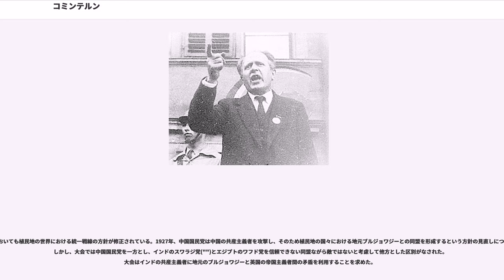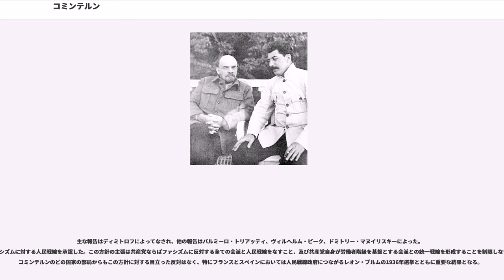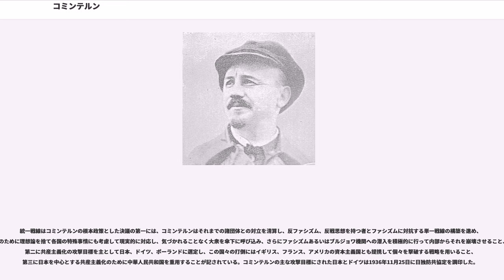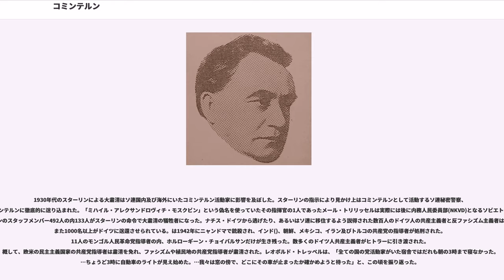コミンテルン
コミンテルン（、カミンテールン、ラテン文字転写例: '、）は、1919年から1943年まで存在した国際共産主義運動の指導組織である。別名は第三インターナショナル、第三インター、国際共産党。

「コミンテルン」とは正式名称の「共産主義インターナショナル」（、カムニスチーチェスキイ・インテルナツィアナール、）の略称。

1919年3月に結成され、1935年までに7回の大会を開催した。第7回大会には65ヶ国の党と国際組織の代表が出席した。前身の組織として第一インターナショナル、第二インターナショナルが存在する。

第二インターナショナルは、第一次世界大戦の際、加盟する社会民主主義政党が「城内平和」を掲げそれぞれ自国の戦争を支持したために瓦解した。これに反対する諸派がスイスで開いたツィンメルヴァルトで開いた国際会議がコミンテルンの源流である。十月革命後の1919年3月、ロシア共産党（ボリシェヴィキ）の呼びかけに応じてモスクワに19の組織またはグループの代表が集まり、創立を決めた。

当初は世界革命の実現を目指す組織とされ、ソ連政府は資本主義諸国の政府と外交関係を結ぶがコミンテルンは各国の革命運動を支援する、という使い分けがなされた。しかしウラジーミル・レーニン死後にスターリンが一国社会主義論を打ち出したことで役割が変わり、各国の共産党がソ連の外交政策を擁護するのが中心になっていった。1920年代中頃の中華民国では、ブルジョア政党の政権が共産党を弾圧しても黙認する、といった例も生じた。

その一方、第二インターナショナルの系譜に属する社会民主主義政党には厳しい姿勢をとりつづけ、1928年夏のコミンテルン第6回大会ではファシズムと社会民主主義のつながりを強調する「社会ファシズム論」が登場した。1930年代前半よりドイツで台頭する国家社会主義ドイツ労働者党（ナチ党）に対し、ドイツ共産党が社会ファシズム論に基づいてドイツ社会民主党（SPDの略称で知られる中道左派・リベラル政党）との対立にあけくれたことは、ナチ党の権力掌握を許す一因となった。

1935年のコミンテルン第7回大会では反ファシズムを最優先課題として多様な勢力と協調しようとする人民戦線戦術を採択した。スペインやフランスで人民戦線政府が誕生したが、スペインではフランコによる反乱からの内戦で壊滅した。独ソ不可侵条約の成立と第二次世界大戦初期のポーランド分割の結果、人民戦線戦術は放棄された。

独ソ戦の勃発に伴い、ソ連がイギリスとともに連合国を形成したことによって名実ともに存在意義を失い、1943年5月に解散した。

第二インターナショナルは、第一次世界大戦の際、加盟する社会民主主義政党が国際主義を放棄して「祖国防衛」を支持したために瓦解した。1914年8月、ドイツ社会民主党の国会議員団は「われわれは危機の瞬間にあって祖国を見捨てるようなことはしない」と声明して軍事公債に賛成投票した。イギリスでは労働党のアーサー・ヘンダーソン、ジョン・ホッジとジョージ・バーンズ、フランスでは社会党のジュール・ゲードとマルセル・サンバが挙国一致内閣に入閣した。

反戦派はスイスのツィンメルワルトで1915年9月に国際会議（ツィンメルワルト会議）を開き、国際主義を復活させようとした。しかしツィンメルワルト会議に集まった社会主義者たちも十分に意見が一致したわけではなく、平和主義的な右派と革命的な左派に分かれた。左派の中心となったボリシェヴィキは排外主義者や日和見主義者と絶縁して第三インターナショナルを設立することを主張した。

レーニンは、1918年12月、イギリス労働党が第二インターナショナルの再建を目指して会議を呼びかけたのに対抗して、外務人民委員ゲオルギー・チチェーリンに第三インターナショナル設立の準備を始めるよう指示した。1919年1月に39の党やグループにあてた創立大会への招待状が発表され、同年3月にモスクワで会議が開かれた。54名の代議員のうち、35名が19の組織やグループを代表して議決権を持っていた。国外から参加したのは5名だった。ドイツ共産党を代表して出席したフーゴ・エーバーラインは、明確に組織を代表して参加している代議員はごくわずかで、多くはグループの代表にすぎないことを指摘し、第三インターナショナルの即時創立に反対した。しかしその反対を押し切る形で創立が決議された。

大会は指導機関として「主要な諸国の共産党の代表者1名で構成される」執行委員会を設置すること、および執行委員会は5名からなるビューロー（事務局）を選出することを決めた。グリゴリー・ジノヴィエフが初代の議長となった。

コミンテルンはボリシェヴィキの主導によって創設され、運営された。加盟政党の中で革命を成功させたのはボリシェヴィキだけだったため、その地位は圧倒的なものとなった。一方、ロシア革命（十月革命）の成功は様々な勢力をコミンテルンにひきつけた。第一次世界大戦時に自国政府を支持し、レーニンに厳しく批判された社会民主主義者（ドイツの独立社会民主党やフランス社会党など）が、第二インターナショナルを再建する試みが失敗したこともあってコミンテルンへの加盟を求めてきた。また、ボリシェヴィキに影響された極端に左翼的な潮流も登場した。ドイツ共産党内で議会に対するボイコット戦術や反動的な労働組合からの脱退を主張し、1920年4月に分裂してドイツ共産主義労働者党を創設した勢力が典型例である。

社会民主主義勢力に対しては、ボリシェヴィキはコミンテルンの加入条件を厳格化することで対応しようとした。1920年のコミンテルン第二回大会で採択された21箇条の加入条件には、内乱へ向けての非合法的機構の設置（第3条）、党内における「軍事的規律に近い鉄の規律」（第12条）、社会民主主義的綱領の改定（第15条）、党名の共産党への変更（第17条）、コミンテルンに反対する党員の除名（第21条）などが盛り込まれた。

この加入条件は必然的にヨーロッパの諸党の分裂をもたらした。ドイツでは1920年10月に独立社会民主党が分裂し、その左派とドイツ共産党が合同して同年12月に統一ドイツ共産党を結成した。フランスでは1920年12月に社会党の大会でコミンテルン加盟と共産党への改称が決定され、反対派が新たに社会党をつくった。すでにコミンテルンに加盟済みだったイタリア社会党も1921年1月に分裂し、イタリア共産党が設立された。

急進主義勢力に対しては、第二回大会前にレーニンが『共産主義における「左翼」小児病』を書いて批判した。反動的な議会や労働組合であっても、その中で共産主義に対する大衆的な支持を獲得するために運動すべきだと主張した。

ボリシェヴィキはロシア革命をヨーロッパ革命の導火線と位置づけており、ヨーロッパ革命なしではロシアで国家権力を維持することも難しいと考えていた。そのため、ソヴィエト政府の財政資金も利用してヨーロッパの共産主義運動を積極的に援助した。

とりわけ重要視されたのがドイツだった。1918年11月に社会民主党政権が成立して以後、1919年のバイエルン・レーテ共和国、1920年のカップ一揆と政治的激動がつづき、勝利が近いと考えられた。

1921年3月のドイツにおける三月行動はコミンテルンが組織的にヨーロッパの革命を援助した最初の例となった。まず、コミンテルンは統一ドイツ共産党議長パウル・レヴィを辞任に追いこんだ。イタリア社会党に対するコミンテルンの分裂工作に反対したことが理由であった。そして新たな指導部を「攻勢」すなわち武装闘争へと駆り立てた。クン・ベーラをリーダーとするチームをドイツに派遣し、統一ドイツ共産党を監督した。しかし三月行動は大衆的支持を得られないままあっさりと粉砕された。

1923年のルール占領はドイツの政治危機を呼び起こし、統一ドイツ共産党を復活させた。コミンテルンは武装蜂起の方針を決め、ドイツの党の指導部をモスクワに呼びよせて蜂起の詳細な計画を作成した。しかし同年10月の蜂起は直前に中止が決定され、不発に終わった。連絡ミスで蜂起を開始したハンブルクでも戦闘は数日で終わり、統一ドイツ共産党は非合法化され...